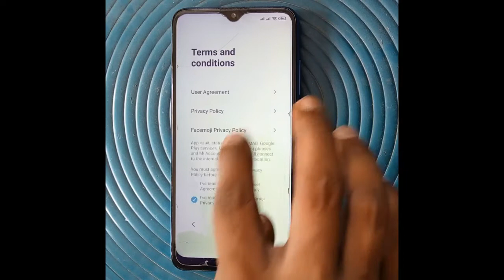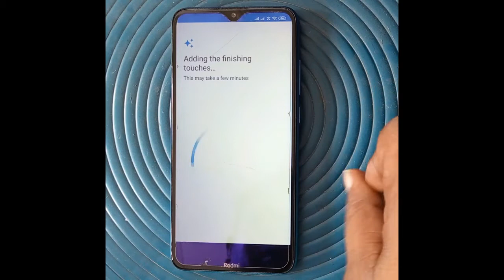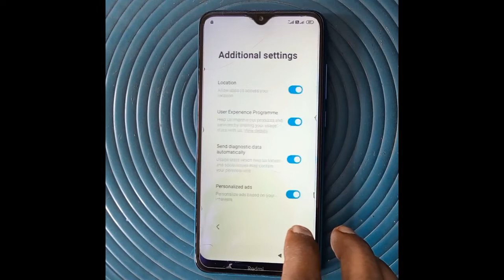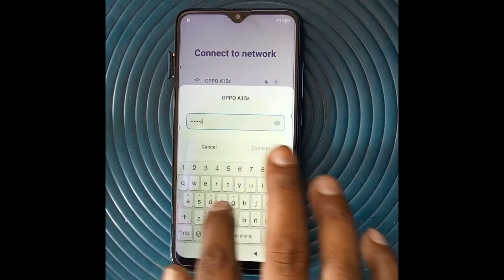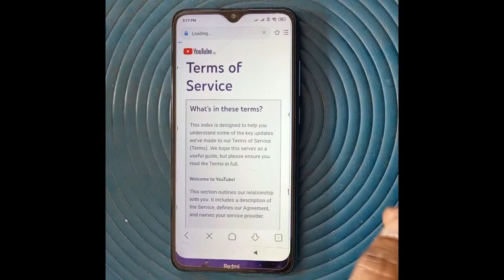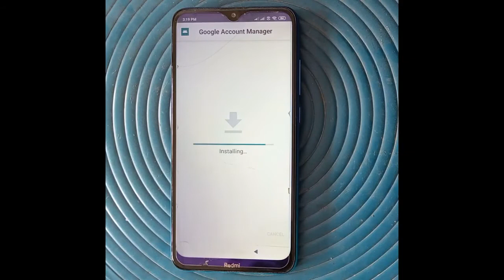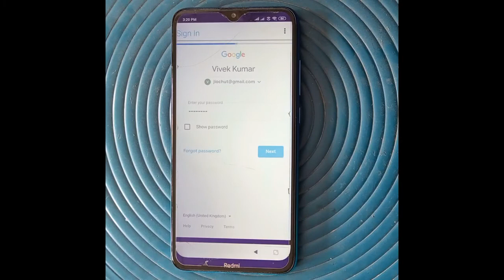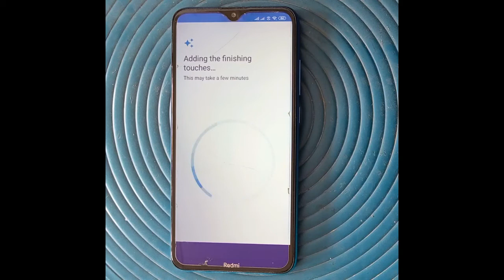readmi 8a 8a dual and all xiaomi latest model frp google account bypass | redmi frp account solution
bypass without pc laptop frp google account any mi redmi xiaomi mobile easy and 100% working trick acount bypass trick redmi mobile

my mobile
best price

my pc and laptop

my mice and other gears